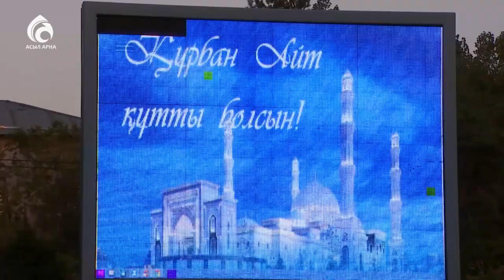Алматыдағы Құрбан айт мерекесі \ Ел ішінен \ Асыл арна